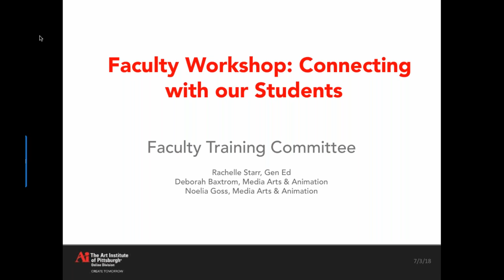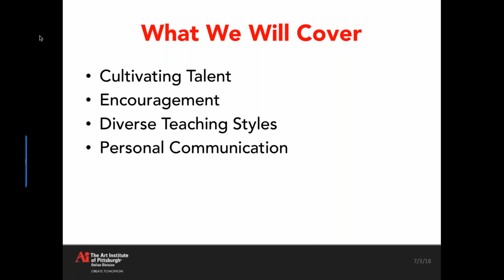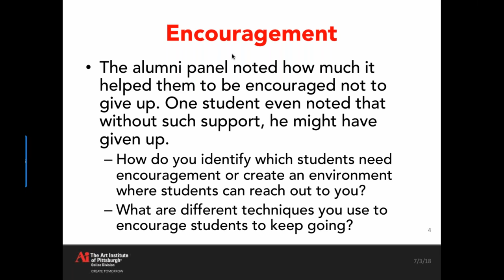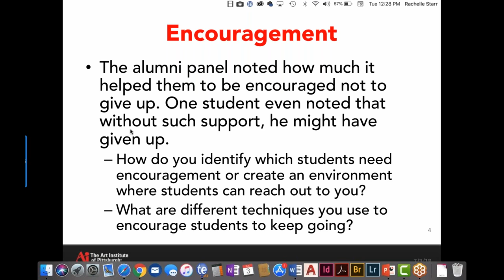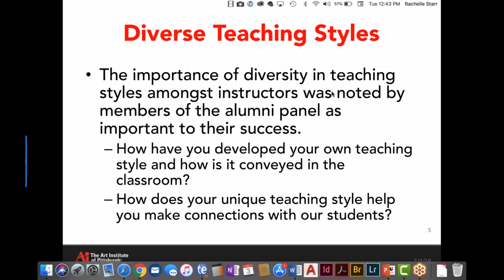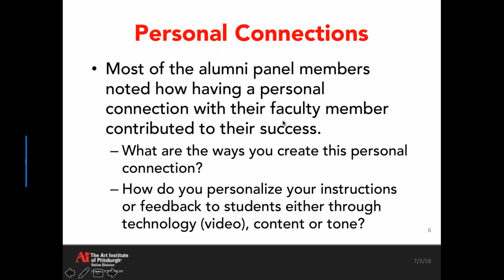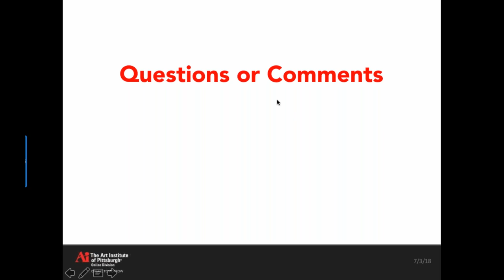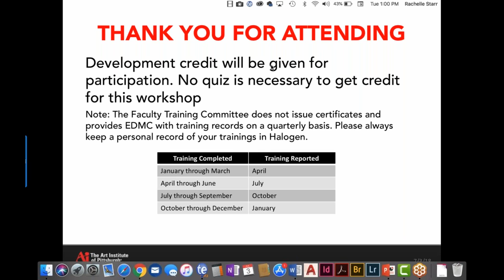07/03/18 | FTC | Faculty Workshop: Connecting with Our Students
This interactive workshop was inspired by the recent alumni panel at the Virtual Faculty Conference in which students discussed how their academic experiences helped prepare them for the workforce and launch their careers. As a participant, you are invited to join a conversation with faculty from different departments to brainstorm how we can effectively engage our students in the classroom. Note: Because your participation is vital to the success of this workshop, faculty development is based on active participation.

Presenters: Deborah Baxtrom, Assistant Professor | Media Arts & Animation; Rachelle Starr, FTF | General Education, and Noelia Goss, FTF | Media Arts & Animation